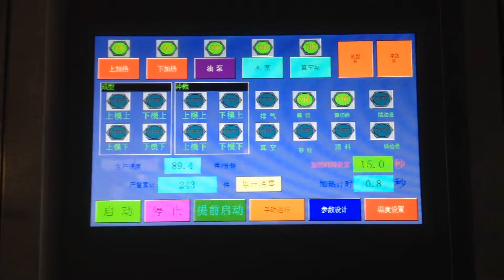pvc wall panel thermoforming machine